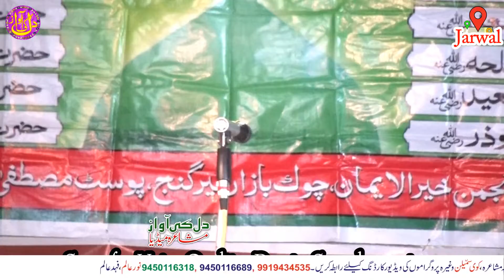Abuzar Jarwali Sahab! Latest Naat !! Meerganj Jarwal Bahraich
Assalamualaikum:-
Tilawat:- Hafiz & Qari Mahfuzurrahman Sahab
Nizamat:- Janab Tanveer Raza Mistar Jarwali
Sadar-e-Mushaira- Janab Sageer Khan Sahab
Nayab Sadar:- Janab Alimuddin Khan Sahab
Sarparast:- Hafiz Abdul Kareem Sahab
Zere Nigraah:- Janab Tanveer Raza Mistar Jarwali
Secretary:- Janab Sheesh Khan Sahab
Nayab Secretary:- Janab Jamaluddin Sahab
Khajanchi:- Janab Salahuddin Kotedar Sahab
Member:- Janab Rajeeb Khan Sahab, Abdul Azeez Meerganjvi Sahab, Janab Sirajuddin Sahab
Location:- Meerganj Jarwal Distt. Bahraich
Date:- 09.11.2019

"DIL KI AWAZ MUSHAIRA MEDIA".
Noor Alam,

Video edting & Uploading:- Dil Ki Awaaz Mushaira Media